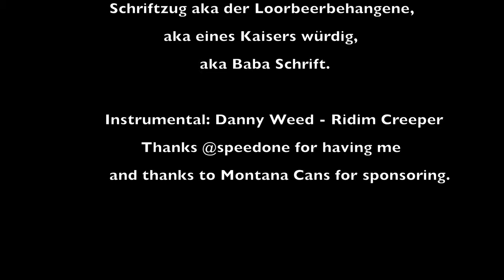Kaiser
Summer Wall 2019 - Royal gold...
"eines KAISERs würdig/der lorbeerbehangene"⠀⠀⠀⠀⠀⠀⠀⠀⠀⠀
"worthy of an emperor/the laureldraped"
thanks a lot to @thespeedone for having me and thanks to @montanacans for sponsoring 🔥!